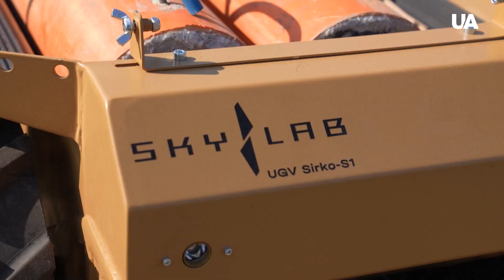Almost Like "Terminator": Sirko S-1, 🇺🇦 Ukraine’s Revolutionary Land Drone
Meet Sirko-1, Ukraine’s cutting-edge unmanned ground drone designed to revolutionize logistics and combat operations. 🇺🇦 Built with 80% Ukrainian components, this modular drone can transport up to 200 kg of cargo, navigate extreme conditions, and perform demining operations, all while saving lives on the battlefield. With replaceable batteries, infrared cameras, and airless tires for rugged terrain, Sirko-1 is a game-changer for military and civilian use alike.

🎥 Join us as we test Sirko in action and explore its capabilities firsthand!